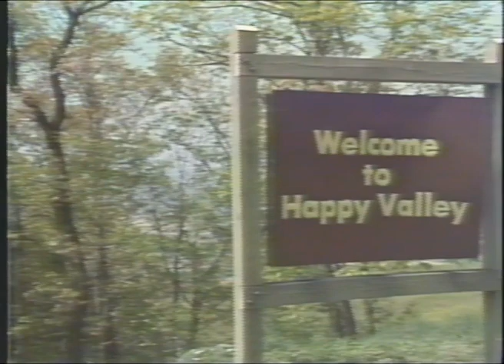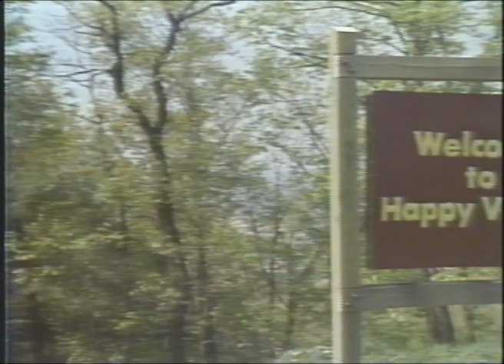Body & Soul "Welcome to Happy Valley" Penn State Public Broadcasting 1985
Body & Soul was a popular group in Central Pennsylvania in the mid-1980s. The local public television station, then WPSX, but now WPSU, invited the group to film a two-part program for broadcast in 1985 as part of a series titled "Welcome to Happy Valley," as the State College area was called. The vocalists - Diane McDaniel, Ruby Rogers, Dale Fortson - and bass player Larry Wilson - were from Mount Union, PA, home to a vibrant African American community. Vocalist Jerone Barnes was from Altoona. The instrumentalists - Geoff Marenchin, Jerry Zolten, Arthur Goldstein, and Richard Sleigh - were mainstays on the State College scene. The songs were classic soul and R&B covers with the exception of an original gospel tune, "Bye and Bye" written by Diane McDaniel and Jerone Barnes.